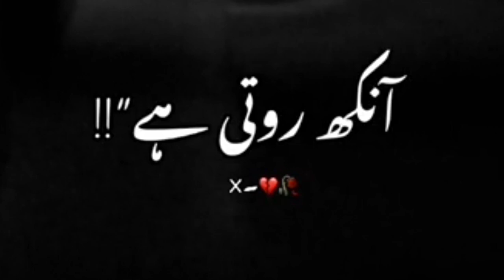Tere Pyaar Ne Sare Aam Badnaam Kar Diya / Mujhe Peene Do Full Audio Song I Darshan Raval